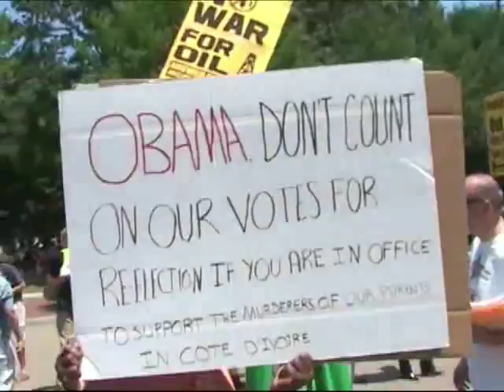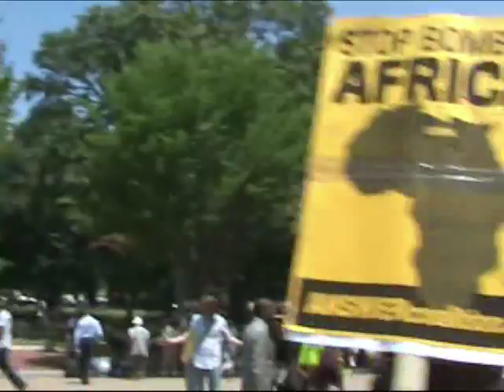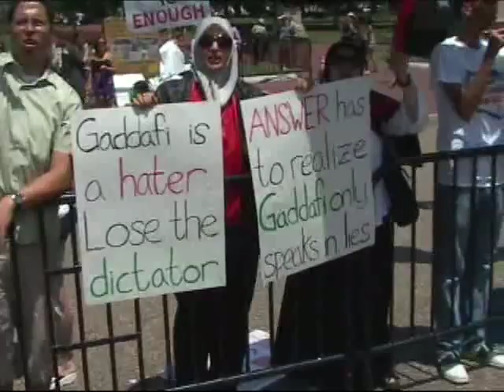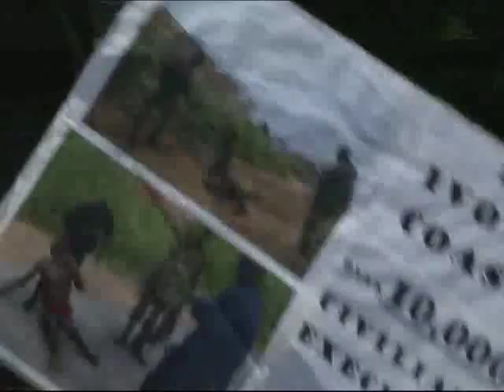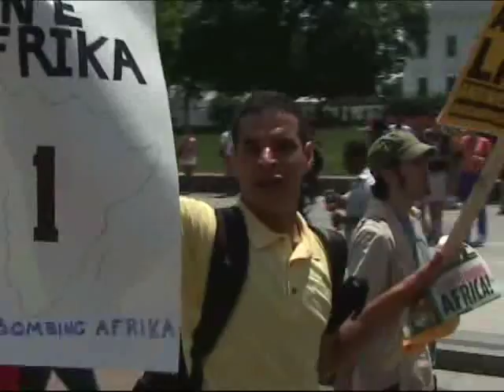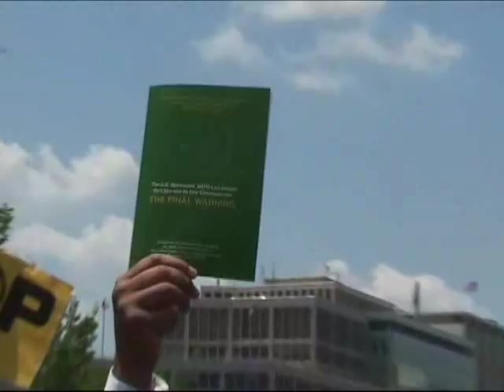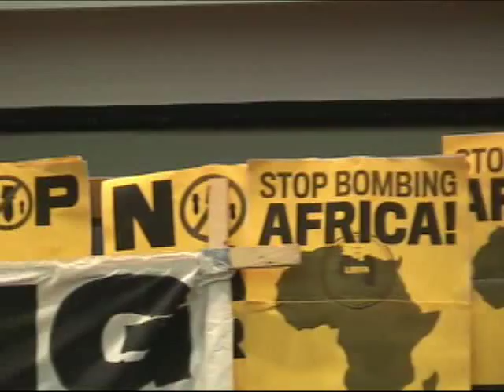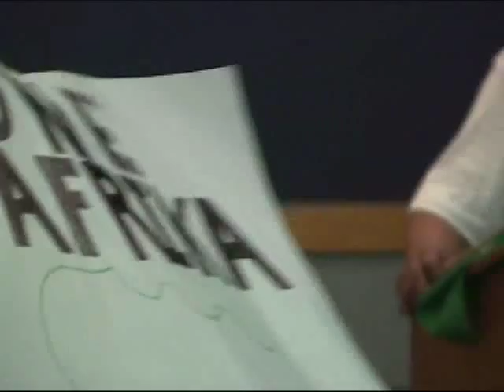White House Protest of US War on Libya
Protest by ANSWER coalition at White House against criminal US/NATO war against Libya followed by march to George Washington University and speakers including Akbar Muhammad, led by Brian Becker. July 9, 2011. Video Joe Friendly